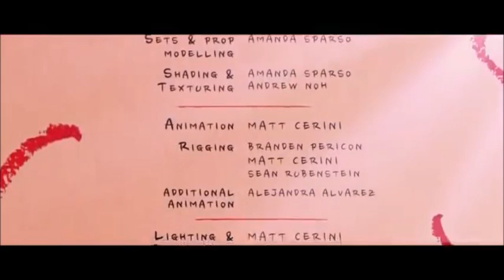Ed Sheeran - Beautiful People ft. Khalid [Unofficial Music Video]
Video Author:
Matt Cerini: Director, Animator, Lighter, Story

🚫Attention! None of the contents of this video are mine. If you want to use the image and music in the video, please contact the artist.

⚠️These videos may cause people with photosensitive epilepsy to convulse in seizure.